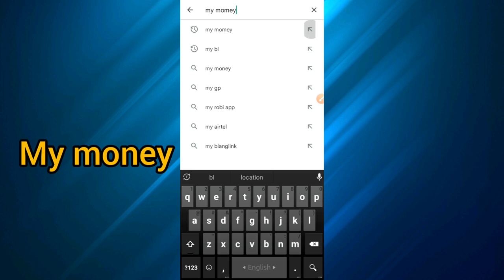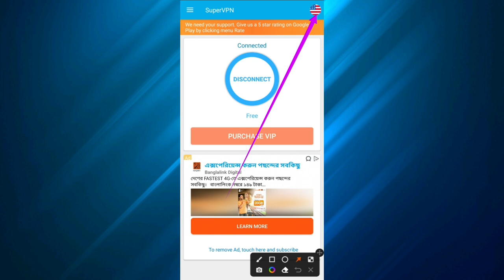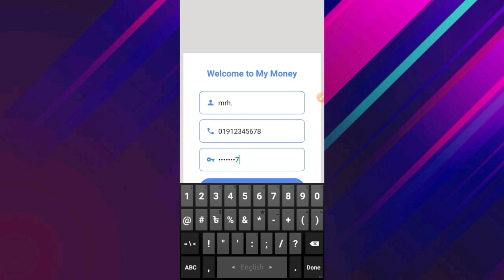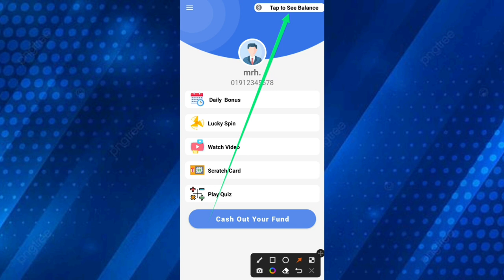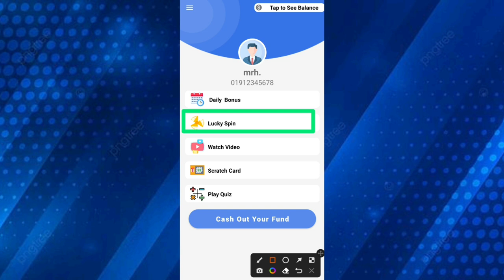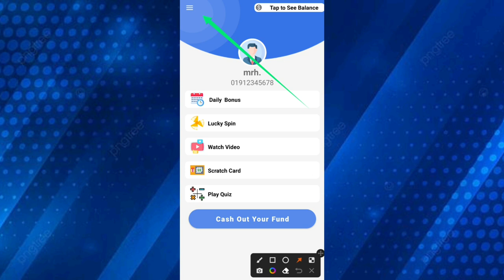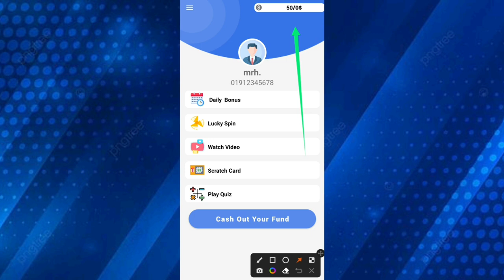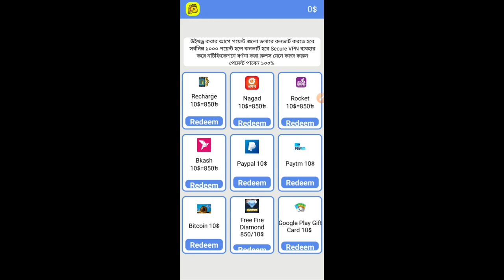টাকা ইনকাম করার app | my money | my monay app | রেফার করে টাকা ইনকাম 2022 | my money real or fake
Video titel:-
টাকা ইনলাম করার app | my money | my monay app | রেফার করে টাকা ইনকাম 2022 | my money real or my